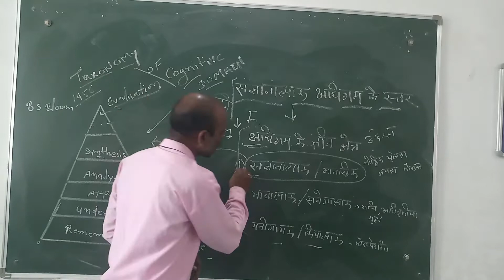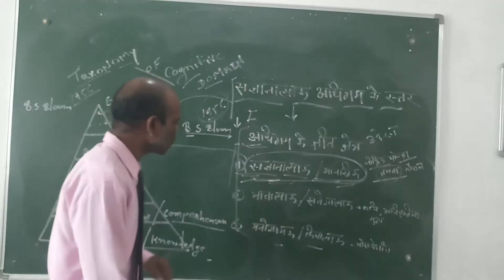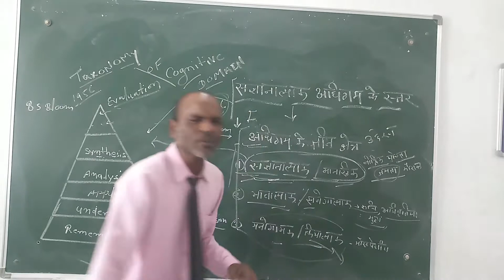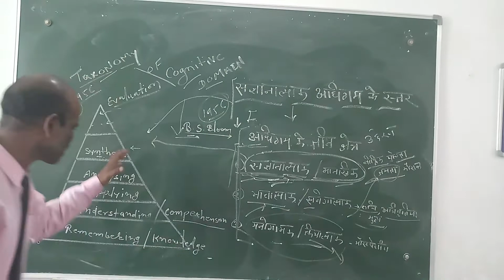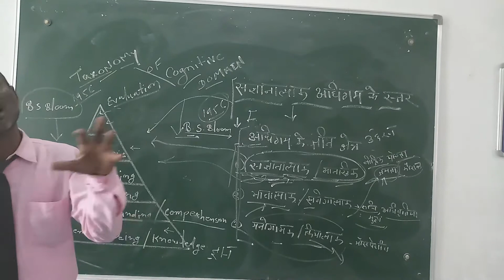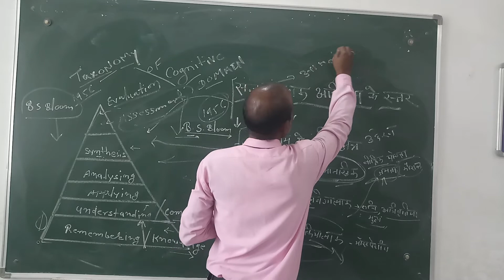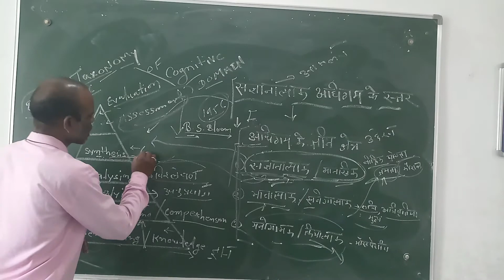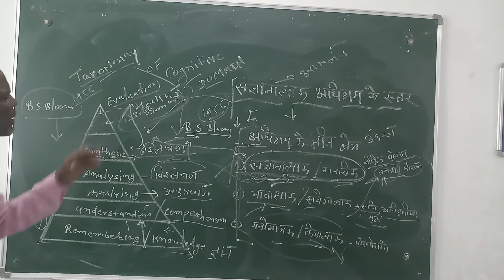संज्ञानात्मक अधिगम के स्तर